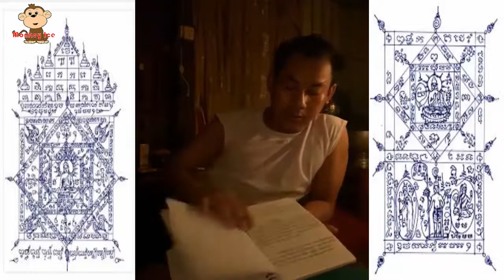រឿងខ្មោចពិត | ភ័យញ័រខ្លួន ស្តេចគាថាខ្មែរ គម្ពីអប្បគប់